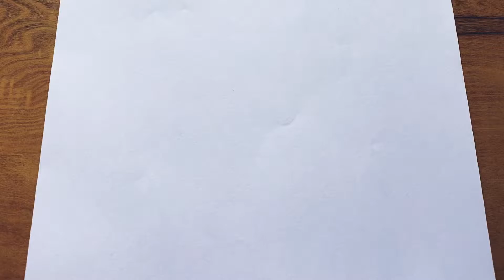How to draw a Butterfly for beginners | step by step drawing |pencil drawing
Drawing a beautiful butterfly for beginners
Step by step drawing tutorial/easy drawing